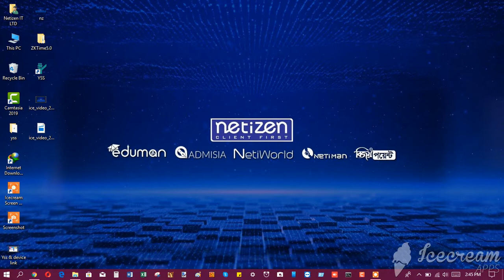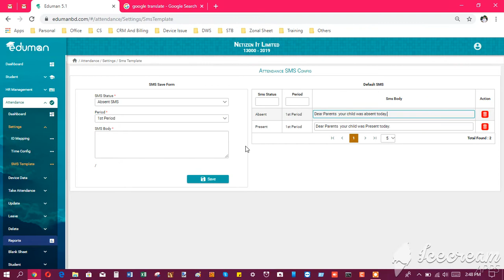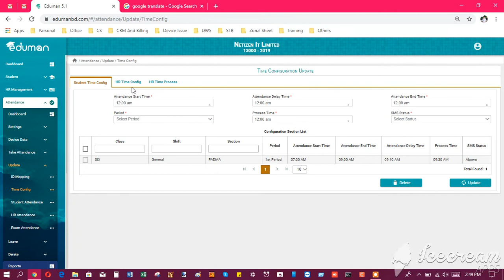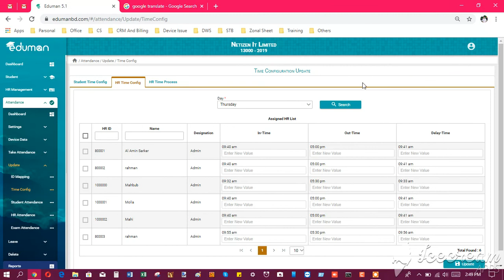9 Time Config Student & HR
Time Config Student & HR